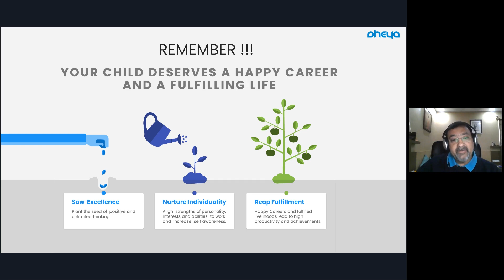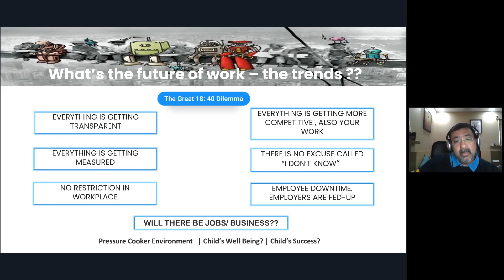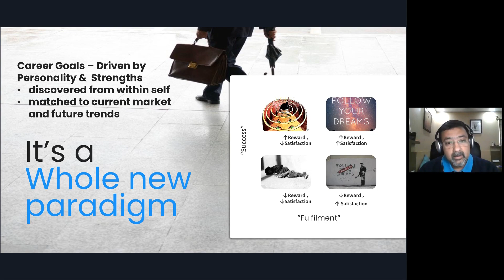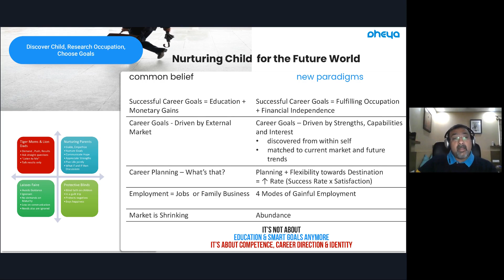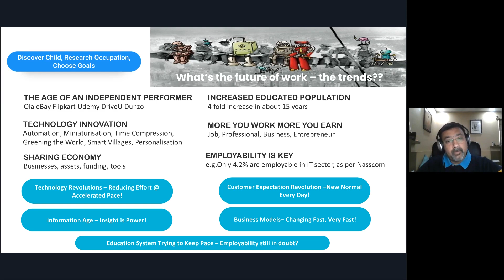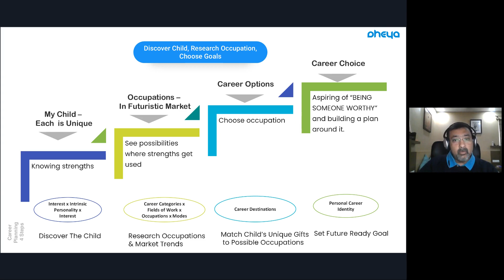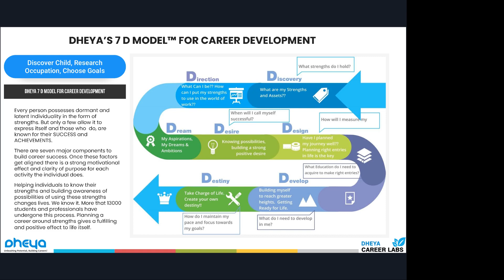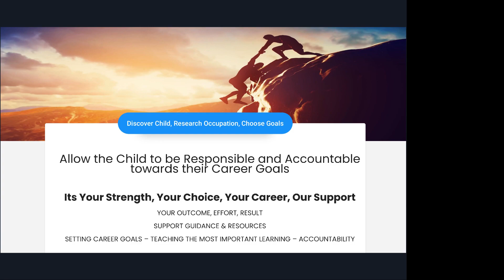SETTING GOALS WITH YOUR CHILD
Setting goals with your child is a great way to help him or her develop a sense of purpose.

Good goals help children set and reach realistic expectations and feel good about themselves.

In the video we explain the concept of setting goals, and then give a few examples of possible goals that you can set with your child.